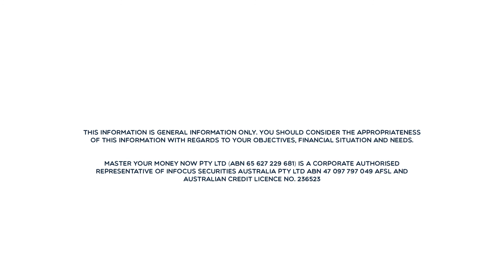Don't Wait For The Media